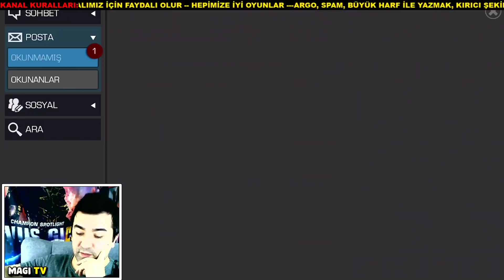SONUNDA BULDUM -- SİBER HAFTA SONU ÖNCESİ DEV KRİSTAL AÇILIŞI - SONUNDA YENİ HERO BULDUM